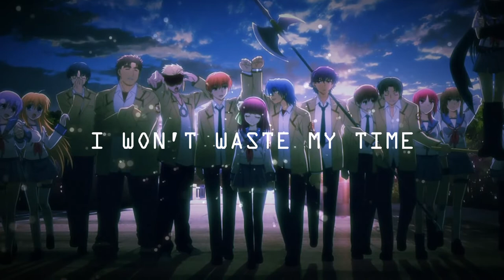⛓️150lated⛓️ - friend of a friend [prod. splashgvng] 🎶 [Lyrics & Bass Boosted]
📃 LYRICS 📃
I won’t
waste my time again
With a friend of a friend
Yea it burns
In the end
Yea it burns

Heart shaped boxes
Rose petal kisses
And the way we burn
Thru time
It just felt different
And ur voice
How it blends w mine too
I love every single placement
Of your tattoos

I know life
Can be complicated
I can see it in ur eyes
Their changing
Palms sweaty
Needs your arm around me
Now ur faded
And the curtains clashing

all I hear are empty sounds
All the creaking in the house
and your lips up on my neck
I won’t see your ass again
Still got all the marks
You left
And the hole
Stuck in my chest

Now I can’t forget her
Records on the dresser
The closer I get to lesser
The better
I just won’t forget her

& I know that all the time I wasted
was just me learning from my past mistakes &

I won’t
Yea it burns
In the end
Yea it burns

I won’t
Yea it burns
In the end
Yea it burns